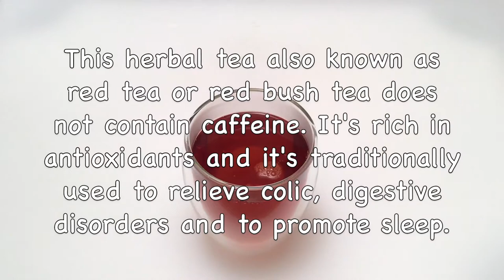How To Make Rooibos Tea / Herbal Tea, Red Tea, Red Bush Tea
Note: In this recipe I use Rooibos that is certified Organic and Fairtrade.